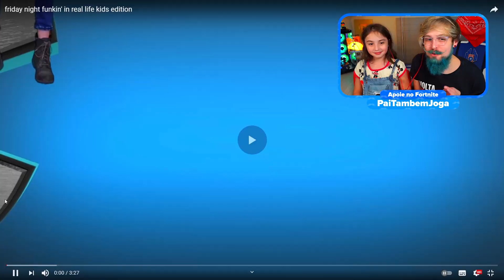VIDA REAL FRIDAY NIGHT FUNKIN! PAI TAMBÉM VLOGA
A Família mais divertida do Youtube trazendo vídeos diários para a sua alegria!